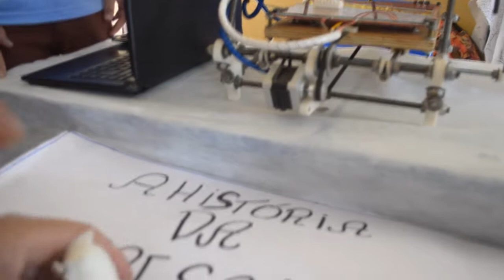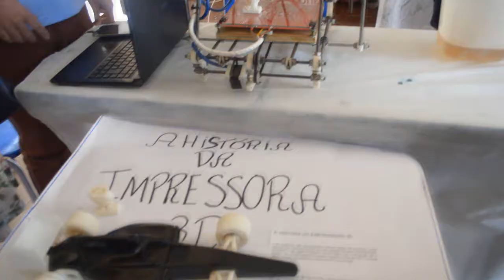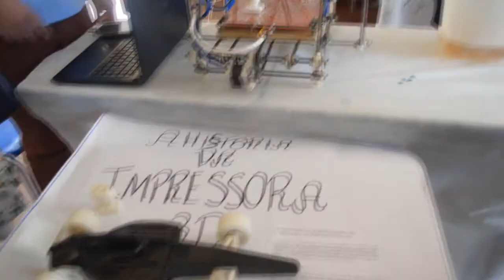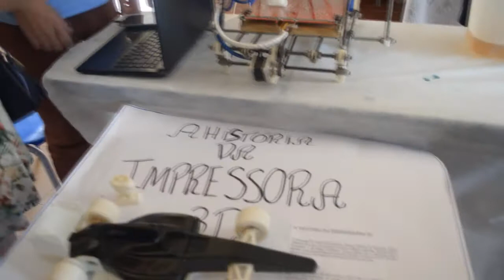NOVO ITACOLOMI Aluno do colégio Tomé de Souza, conseguiu construir impressora 3d veja vídeo